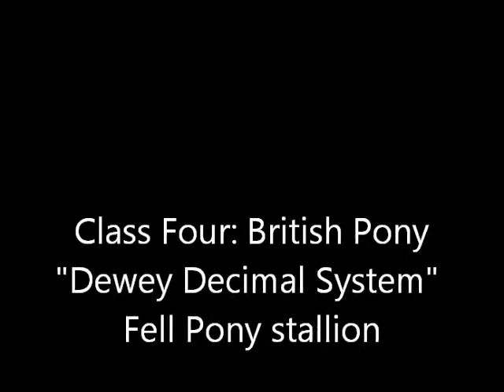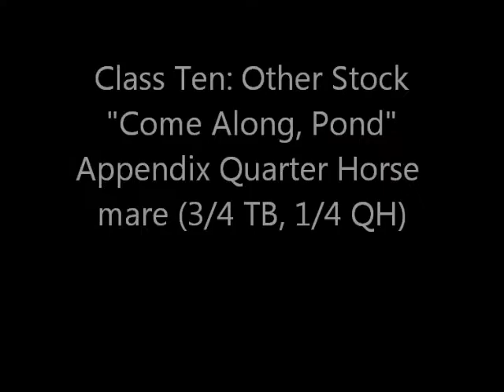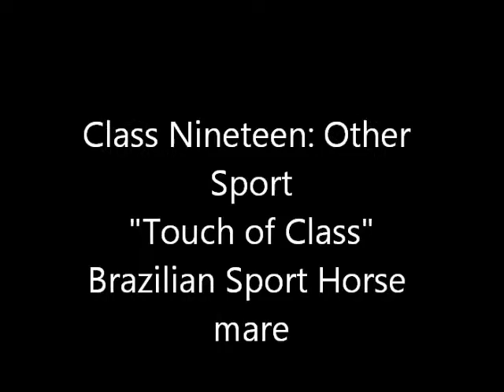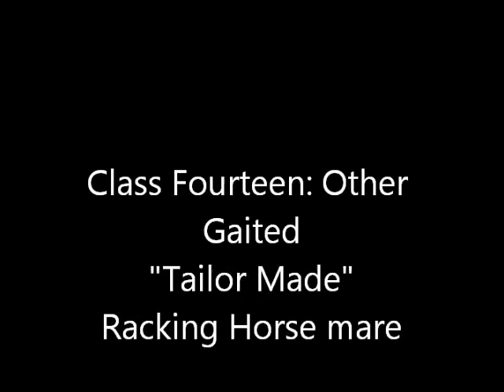[Closed] Entry: "You've Got To Be Kidding Me Model Horse Photo Show" - xbananasforbreyersx